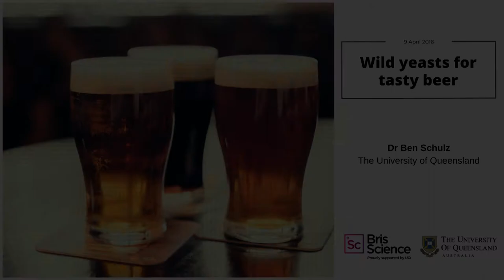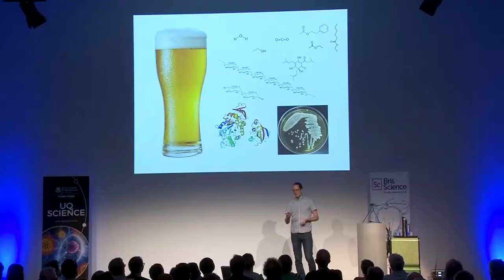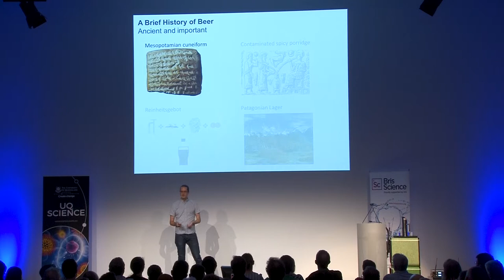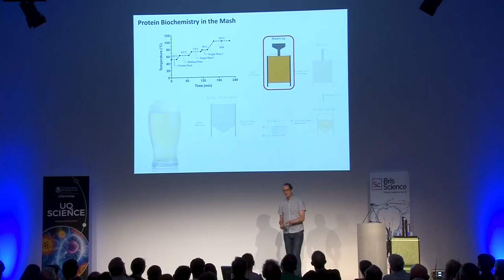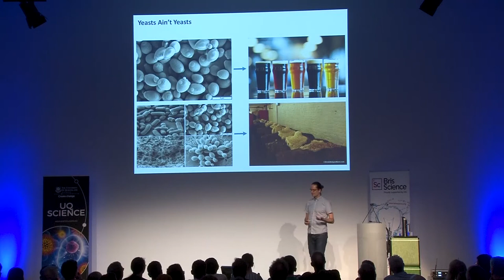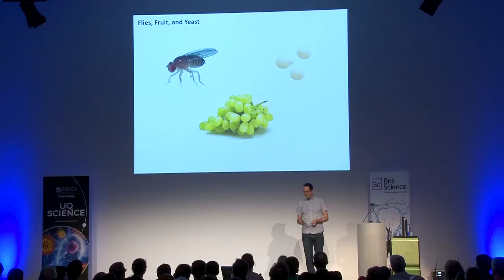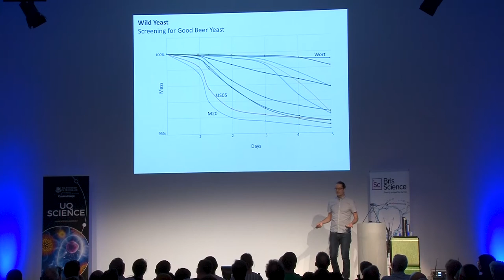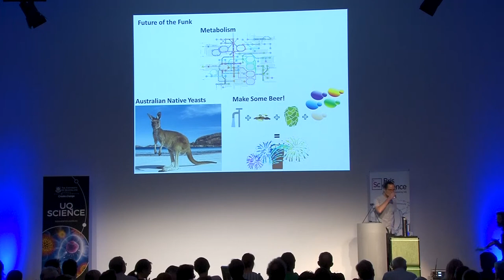BrisScience (April 2018): Wild yeasts for tasty beer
Yeast is essential for making beer, turning sugars into alcohol and bubbles. However, the flavours yeast provide are just as important, as seen in the differences between ales and lagers.

In collaboration with Newstead Brewing, UQ’s Associate Professor Ben Schulz has been hunting for wild yeast to explore Brisbane’s environmental yeast diversity and to make beer even better.